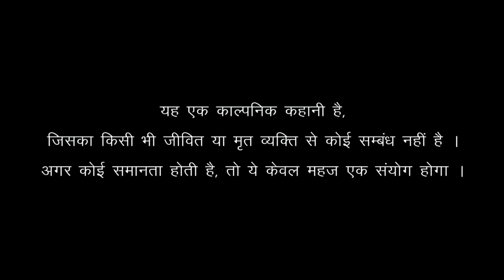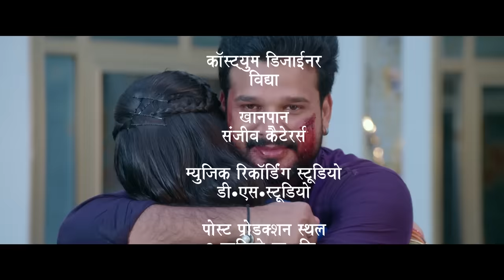Full Movie | दबंग दामाद | Ritesh Pandey और Akshara Singh का जबरदस्त भोजपुरी मूवी | Bhojpuri Movie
Film Name - Dabang Damaad
Star Cast - Ritesh Pandey, Akshara Singh, Amit Shukla, Mahesh Acharya,  Manish Chaturvedi,  Nilam Pandey Rinku Bharti, Awdesh Ujjain,Bandhu khana,Ramzan khan, Shiv singh,
Banner - Dabra World Film Entertainment Pvt.Ltd & Shiv-Krishna Entertainment Presents
Producer - Sanjay Pratap Singh,  Rajesh babu
Co Producer - Dharmendra Singh, Govind Bharti
Director - Chandan Singh
Writer - Triloki Gazipuri
Cinematography - D.K  Sharma
Music Director - Chhote Baba
Editor gurjan Singh, Vikash
Dance Mastar - Ram Devan
Action - Dilip Yadav
Art - Shera